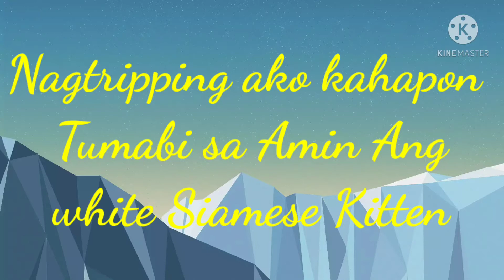Super Cute White Siamese Kittens | Broker Nolyn Andrade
Super Cute nila ang Isa sa kapatid ko and yong Isa naman ay nagtripping ako tumabi sa amin kaya ko vinideohan. Thanks!